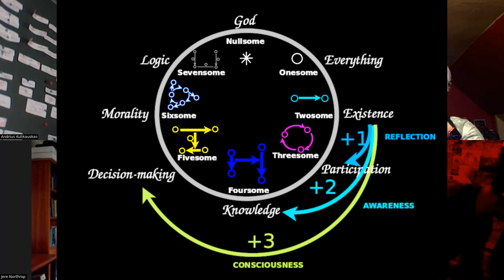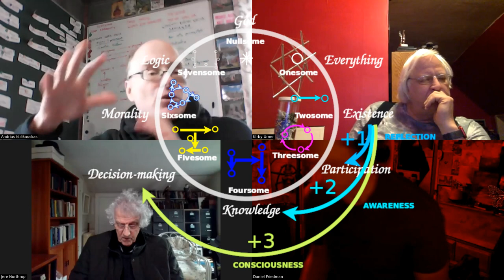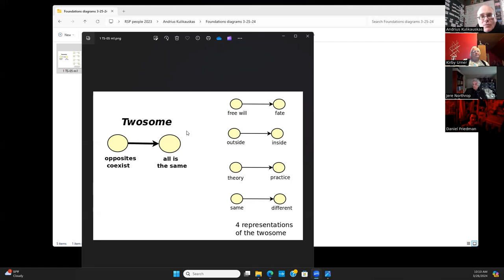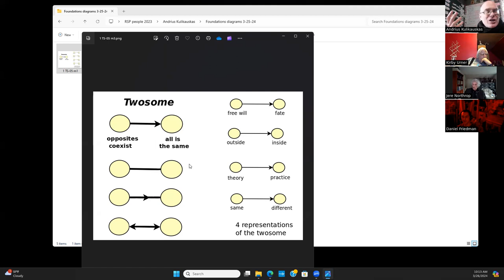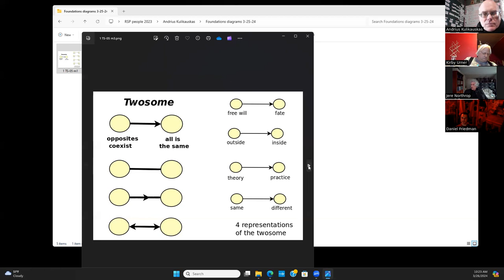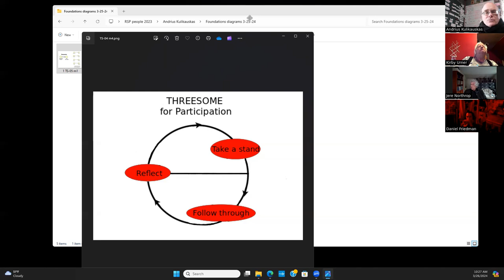Discussion of the Twosome (Language of Wisdom)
How exactly does the twosome relate two perspectives?  Jere Northrop, leader of our Math 4 Wisdom study group for Language of Wisdom, asks this question.  Andrius Kulikauskas, a discoverer of Wondrous Wisdom, gives his answer. Kirby Urner and Daniel Friedman join this discussion as we learn to think in terms of the basics of Wondrous Wisdom.

Here is an overview of the vocabulary of Wondrous Wisdom
a video about the basics, including the twosome, threesome and foursome

to participate in our community and learn about our Math 4 Wisdom study groups.